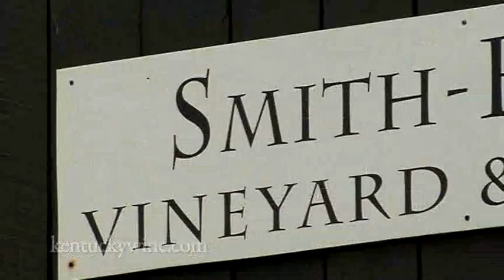Vintage Kentucky Tastings - Meet the Winemaker: Chuck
Meet Kentucky Winemaker Chuck Smith, owner of Smith-Berry Vineyard and Winery in New Castle.

Home to the first commercial vineyard in the United States and once producer of more than half of the nations grape and wine output, Kentucky is now reclaiming its proud heritage.   This is the story of Kentucky wine the grapes and the vineyards, the history and the tradition, the events and the fellowship, and most importantly, the passion and the people building a wine industry ready to take its place among the worlds best. for more information.